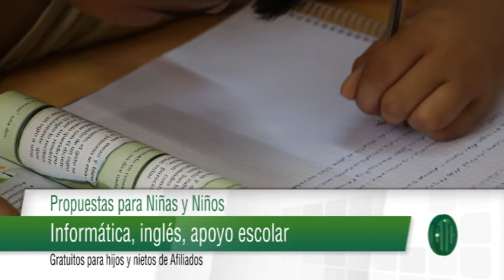MICRO ATE 731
Este micro fue emitido el 3 de Mayo de 2018 al término de Noti 13 Primera edición y contiene: No al descuento del día de paro, firmá el petitorio Charla abierta: ¿Como defendernos del tarifazo?, en el centro comercial de Santo Tome; Formación 2018: Propuestas gratuitas para niños y niñas hijos de Afiliados.